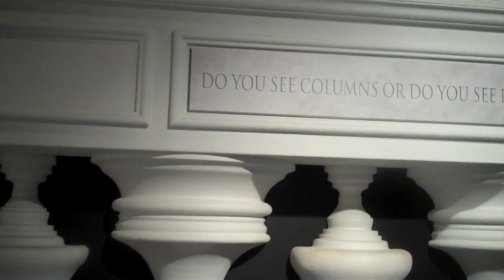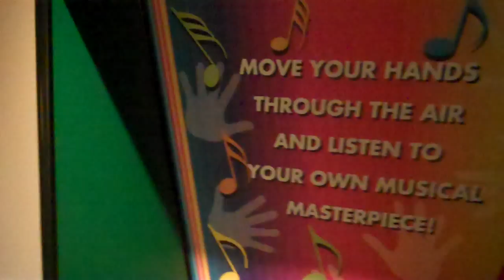Wonder Works part 2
June.9,2011, here's more of Wonder Works.